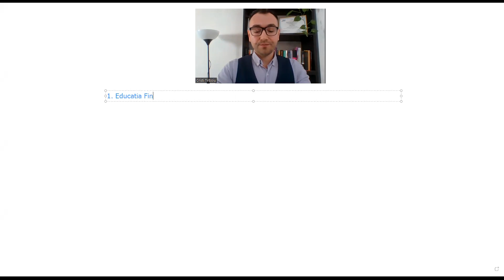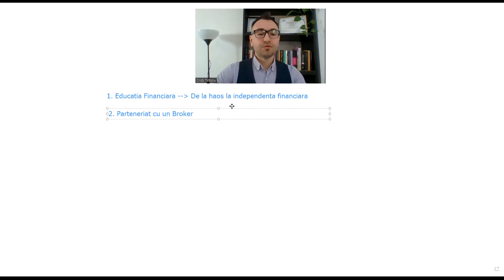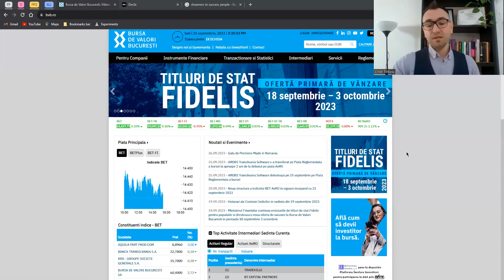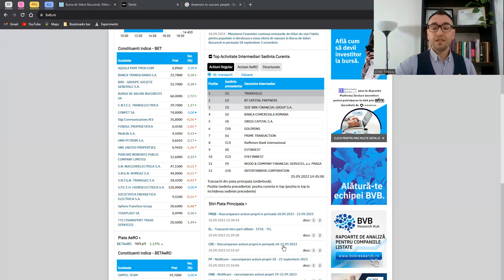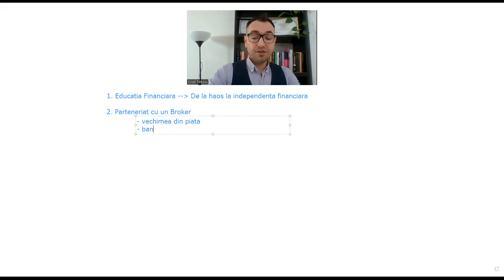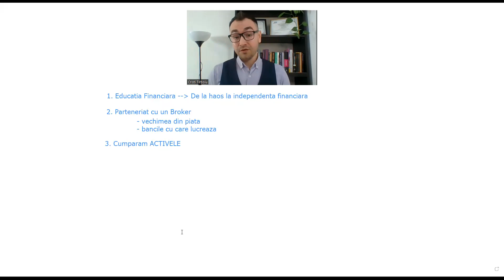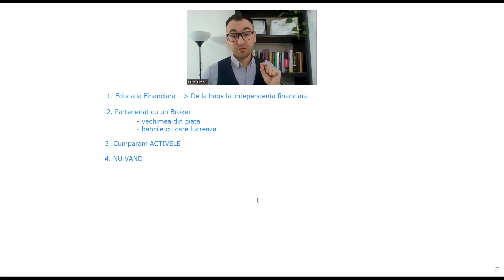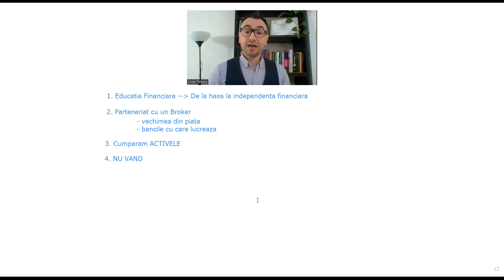Cum Investesti Pe Bursa De Valori Bucuresti?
De La HAOS La INDEPENDENTA Financiara - Program Financiar Intensiv Gratuit De 3 Zile !!!